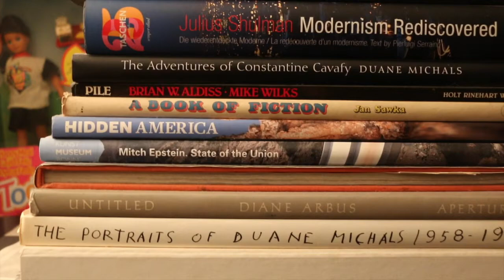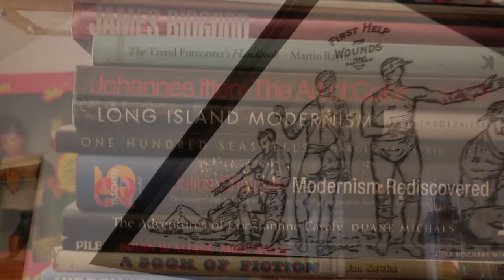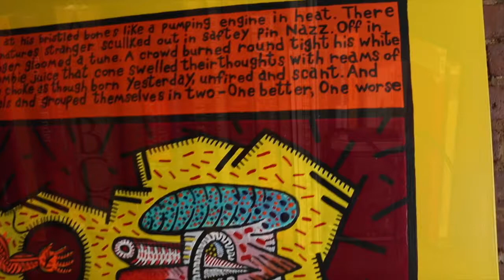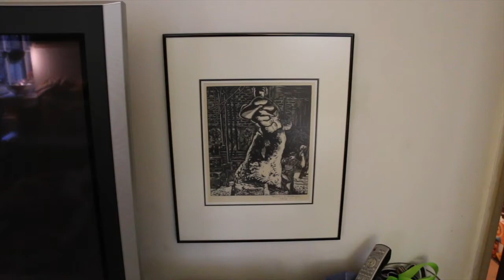Howard Williams | Queer Profiles 5 | LGBT Oral History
New Yorker Howard Williams discusses gay life in NYC and how it has changed in the part 23 years. He discusses his interest in art, then shows us his own art photography. He reveals that he will soon be priced out of NYC, making him another interesting person forced to leave New York due to rising rents.